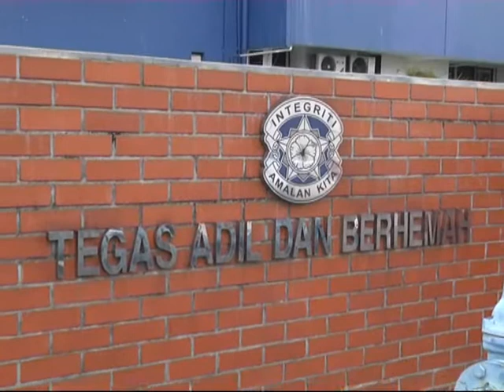PEMUDA MIC SERAH MEMORANDUM KEPADA IPK PERAK